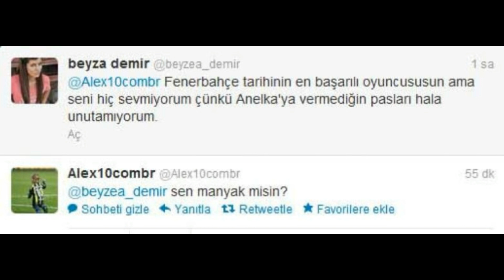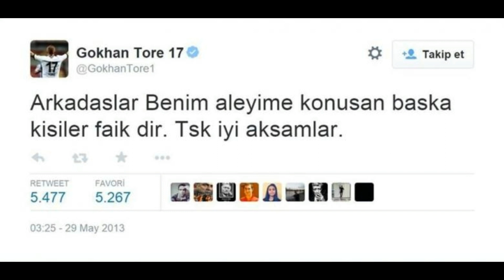FUTBOLCULARIN ATTIĞI KOMİK TWEETLER | OZAN TUFAN , PASCAL NOUMA ...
Spor hakkında her türlü gelişme bu kanalda gel buyur !

TUR - Telif atmadan önce İnstagram dm'den yazarsanız mutlu olurum!
ING - If you write from the Informatics DM before the copyright, please be happy!

ozan tufan
pascal
pascal nouma
futbolcu
tweet
fenomen
tosic
tosicin karısı
futbolcular
transfer haberleri
transfer
genç futbolcu
messi
ronaldo
neymar
mbappe
belhanda
gomis
muslera